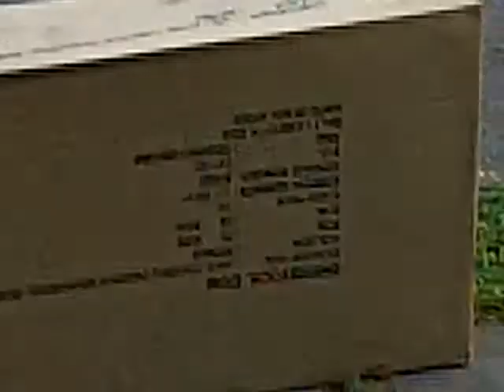Kingston NY. Enjoying the Day 4th of July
Summing Up the Summer July 4th 2012 at our new home